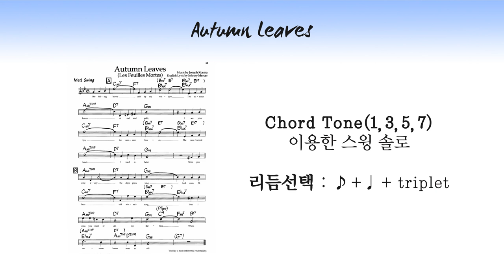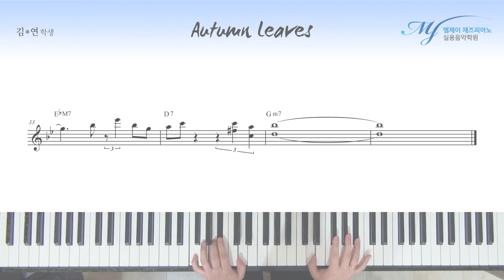코드톤 (1, 3, 5, 7) 을 활용한 Autumn Leaves 솔로 #3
1년 후가 기대되는

즉흥 Class 4개월 차 학생의 코드톤 솔로

4층 : MJ 재즈피아노 센터 (MJ Jazz Piano Academy)
3층 : MJ 실용음악학원 (MJ Music)